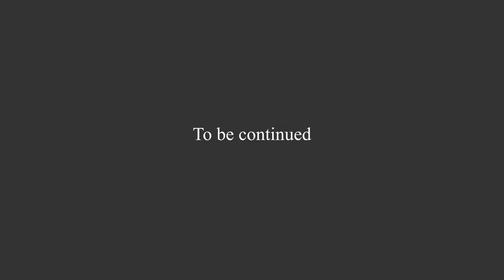Tru Tiên Gamota Trailer ra mắt môn phái mới Ảo Mộng Thiên Hoa 1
👉Trí An Media là đơn vị chuyên sản xuất: Video doanh nghiệp, Video sản phẩm, Film ngắn, Video Tiktok, Booking KOL, với các hạng mục trọn gói như:
 ✅Phân tích insight khách hàng
 ✅Kịch bản chuẩn video, tiếp cận khách hàng, truyền tải thông điệp
 ✅Thiết bị quay phim hiện đại, chất lượng 4K, đáp ứng mọi yêu cầu và cảnh quay phức tạp nhất.
 ✅Dựng phim đa dạng theo các tỷ lệ, tương thích trên các nền tảng
 ✅Bối cảnh phong phú, phù hợp với từng nội dung kịch bản khác nhau.
 ✅Trí An Media đã có hàng trăm video bán hàng triệu view, và nhận được phản hồi rất tốt từ khách hàng.
 👏BƯỚC ĐẦU TIÊN TIẾP CẬN KHÁCH HÀNG LÀ CẦN MỘT HÌNH ẢNH SÁNG TẠO VÀ HIỆU QUẢ